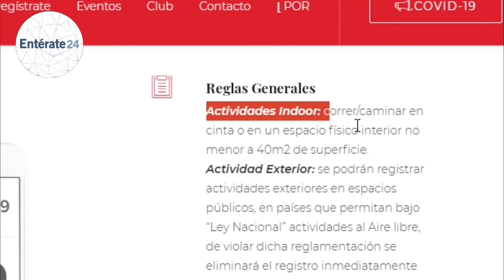NB Carrera Virtual para Donar - Deportes 13 de mayo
AMIGOS DE ENTÉRATE 24

EL CIRCUITO DE CARRERA DE CALLE NB MILLA URBANA SE LLEVARÁ A CABO DE MANERA VIRTUAL ENTRE EL 13 Y EL 23 DE MAYO.

ESTA VEZ CONSISTE EN UN RETO SOLIDARIO EN EL QUE NEW BALANCE DONARÁ 5 DÓLARES POR CADA CORREDOR REGISTRADO HASTA COMPLETAR UN TOTAL DE 25.000.DÓLARES, QUE SERÁN ENTREGADOS A UNA ONG INTERNACIONAL EN LA LUCHA CONTRA COVID-19.

LOS PARTICIPANTES DEBERÁN REGISTRARSE EN LA PLATAFORMA STRAVA Y UNIRSE AL CLUB NB MILLA URBANA, DONDE ESTÁ DISPONIBLE EL RETO NBMILLAVIRTUAL

UNA CARRERA DE 1609 METROS AL AIRE LIBRE O REGISTRADOS BAJO LA MODALIDAD DE INDOOR EN LA QUE, NO IMPORTA EL TIEMPO NI LA CLASIFICACIÓN.

LA CONVOCATORIA ES PARA TODOS LOS ATLETAS DEL MUNDO, EN ESPECIAL A LOS PAÍSES QUE MANTIENEN ESCALA DE ESTE CIRCUITO.